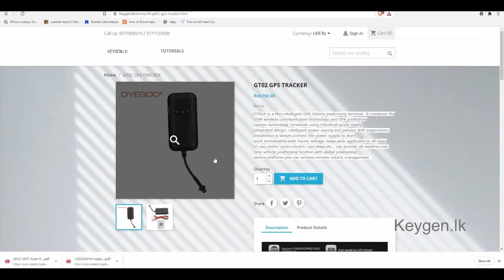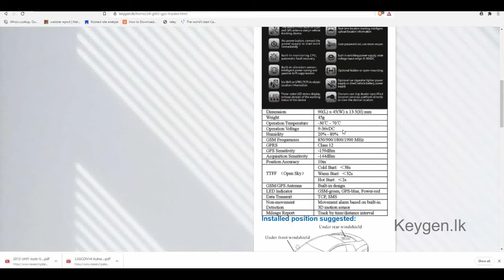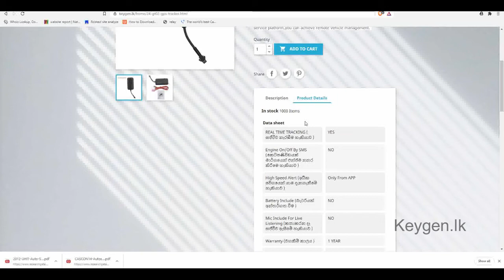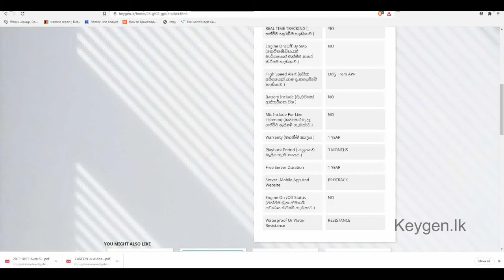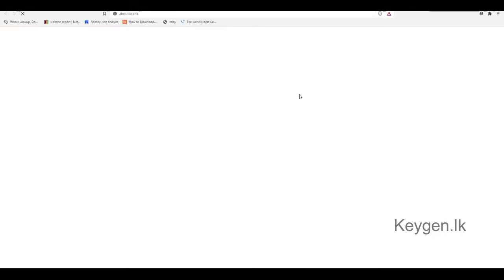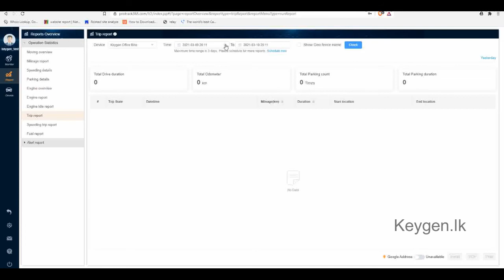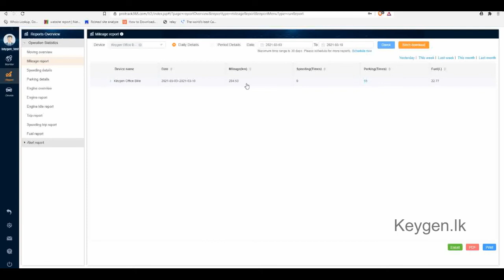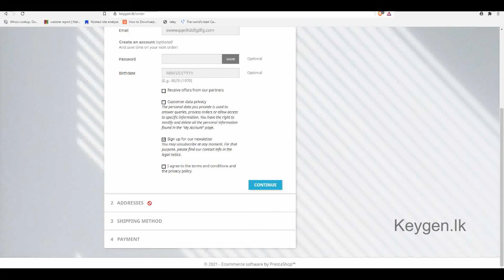GT02 GPS Tracker Review and explaination | Cheap and fast installation